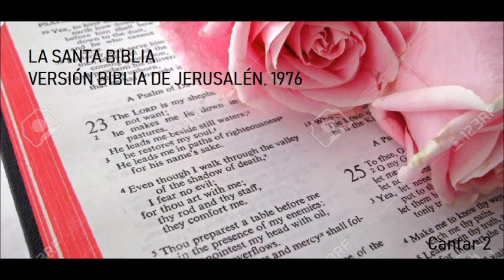LA SANTA BIBLIA,VERSIÓN BIBLIA DE JERUSALÉN 1976, Cantar 2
Cantar 2

Yo soy el narciso de Sarón, el lirio de los valles.
 Como el lirio entre los cardos, así mi amada entre las mozas.
Como el manzano entre los árboles silvestres, así mi amado entre
los mozos. A su sombra apetecida estoy sentada, y su fruto me es dulce al
paladar.
 Me ha llevado a la bodega, y el pendón que enarbola sobre mí es
Amor.
 Confortadme con pasteles de pasas, con manzanas reanimadme, que
enferma estoy de amor.
 Su izquierda está bajo mi cabeza, y su diestra me abraza.
 Yo os conjuro, hijas de Jerusalén, por las gacelas, por las ciervas
del campo, no despertéis, no desveléis al amor, hasta que le plazca.
 ¡La voz de mi amado! Helo aquí que ya viene, saltando por los
montes, brincando por los collados.
 Semejante es mi amado a una gacela, o un joven cervatillo. Vedle ya
que se para detrás de nuestra cerca, mira por las ventanas, atisba por las
rejas.
 Empieza a hablar mi amado, y me dice: «Levántate, amada mía,
hermosa mía, y vente.
 Porque, mira, ha pasado ya el invierno, han cesado las lluvias y se
han ido.
 Aparecen las flores en la tierra, el tiempo de las canciones es
llegado, se oye el arrullo de la tórtola en nuestra tierra.
 Echa la higuera sus yemas, y las viñas en cierne exhalan su
fragancia. ¡Levántate, amada mía, hermosa mía, y vente!
 Paloma mía, en las grietas de la roca, en escarpados escondrijos,
muéstrame tu semblante, déjame oír tu voz; porque tu voz es dulce, y
gracioso tu semblante.»
 Cazadnos las raposas, las pequeñas raposas que devastan las viñas,
pues nuestras viñas están en flor.
 Mi amado es para mí, y yo soy para mi amado: él pastorea entre los
lirios.
 Antes que sople la brisa del día y se huyan las sombras, vuelve, sé
semejante, amado mío, a una gacela o a un joven cervatillo por los montes
de Béter.